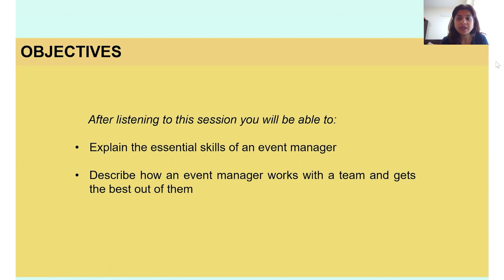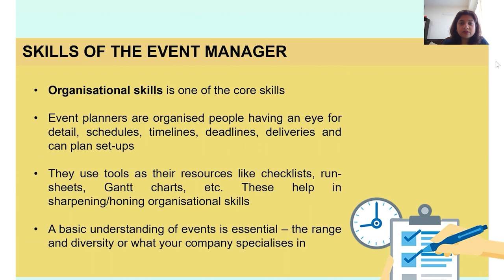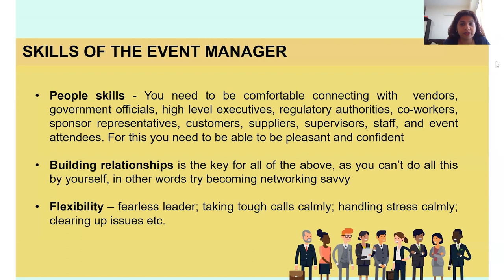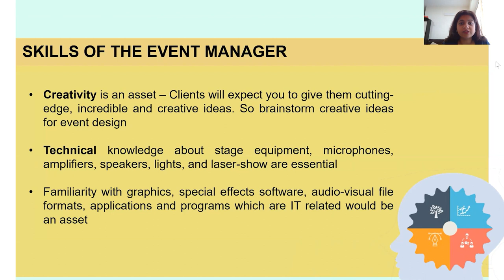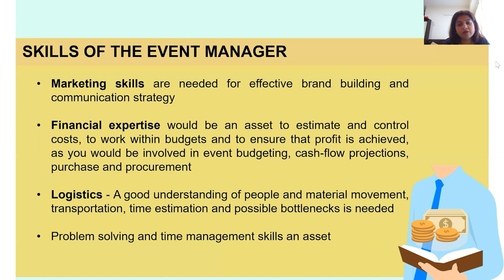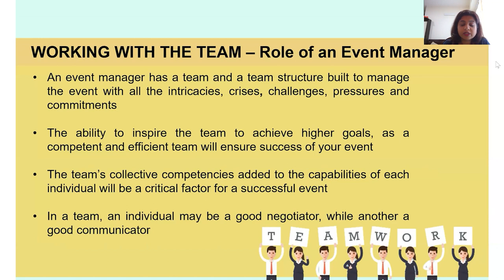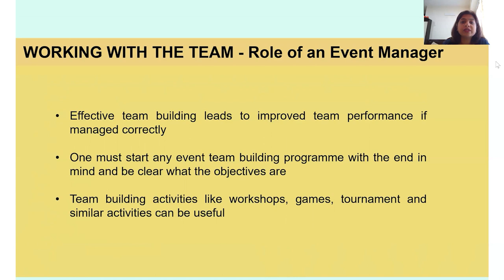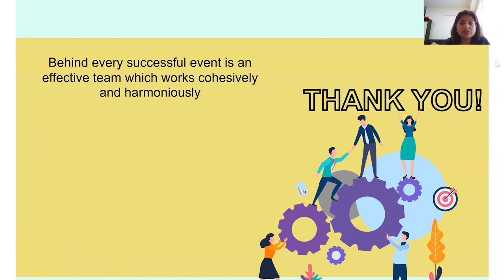Event Manager as a Professional Leader – Skills - Part 1